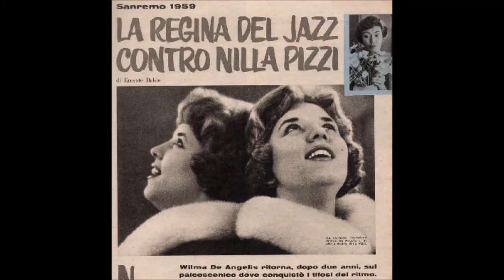Wilma De Angelis - Uno a te uno a me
Una delle versioni italiane del celebre brano  Les enfants du Pireè, successo internazionale di di Melina Mercouri. Registrata per la Philips nel 1960 da Wilma De Angelis già affermata (a 29 anni) protagonista della musica leggera italiana dopo gli esordi come cantante jazz.

Uno a te uno a me
(Les enfants du Pirée)
(autori: M Hadjidakis – J. Larue)

Stanotte e quanti baci amor
finché l’alba non verrà
Stanotte quanti abbracci ancor
sembra un sogno ma è realtà

Nel cielo quante stelle d’or
Una a te, una a me,
La luna incendia i nostri cuor
Mezza a te, mezza a me,

ma tanto tanto tanto
Dolcissimo è l’incanto
se stiamo cuore a cuor
Ti voglio bene
Non domandarmi quando
mai finirà l’incanto

Di questo nostro amor
Stanotte quanti baci amor

Dolcissimo l’incanto
Ti voglio bene
Non domandarmi quando
mai finirà l’incanto